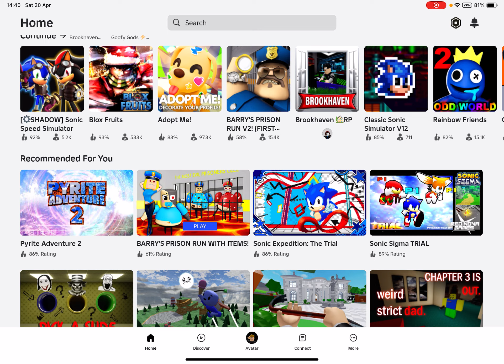Getting another exotic chao￼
But the knuckles update ￼ not there ￼ yet ￼